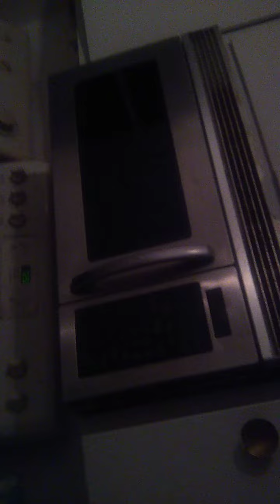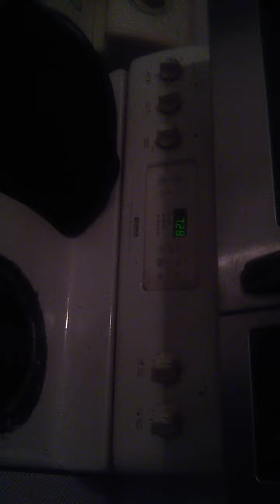David Gates and Bread... excerpt tribute...I want to make it with you